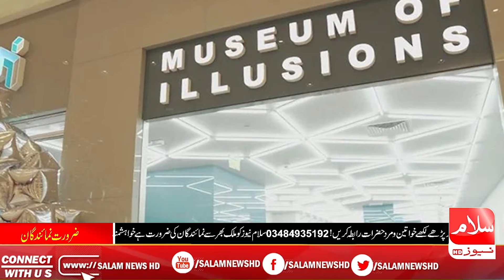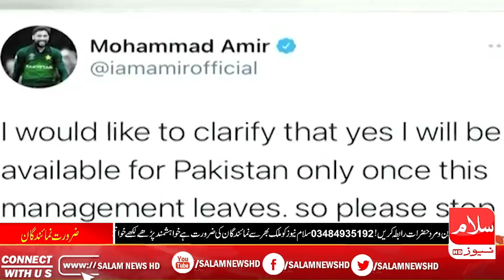Top 10 news stories from around the world | Jan 18, 2021 | Salam News HD